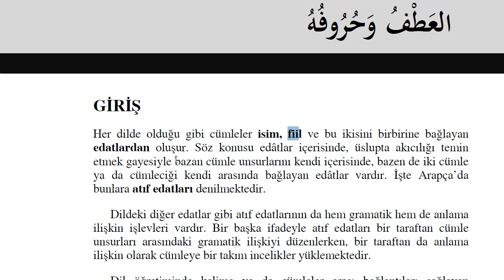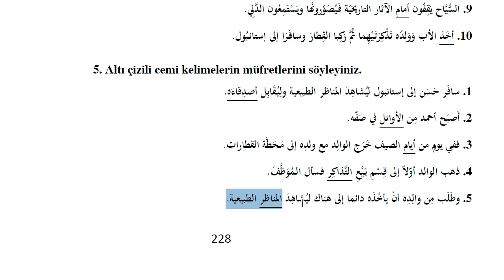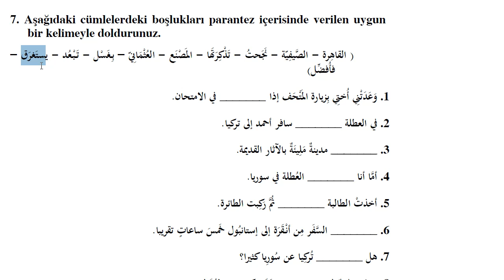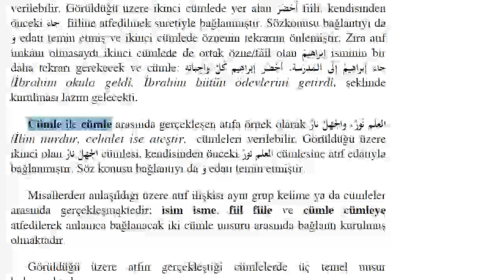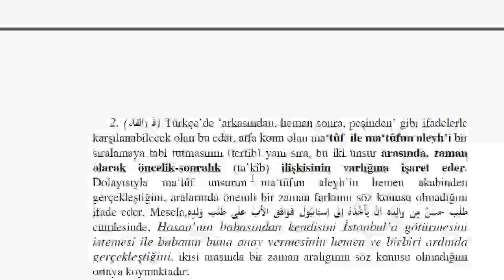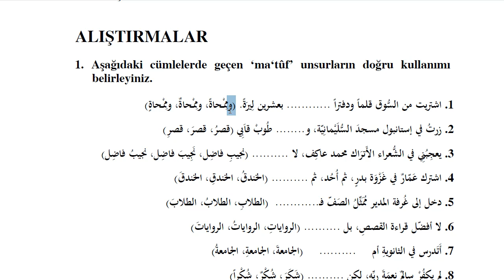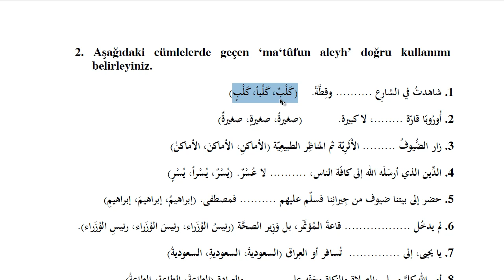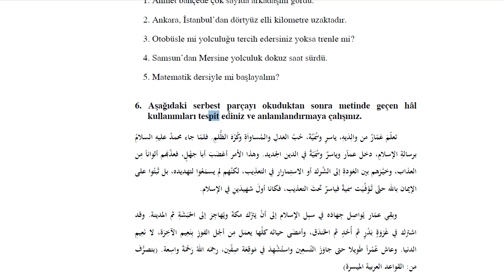AÖF-İlahiyat Arapça 3-Ünite 9 | Atıf Ve Edatları | HD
İlahiyat Önlisans Arapça 3 'e dair çektiğimiz bu videoda Atıf edatları,matuf ve matufun aleyh işlenmiştir.

Atıf edatlarını manaları ile beraber sayabiliyor musunuz ?
Matuf , atıf harfinden sonra gelendir , yani atıf harfinin solundadır.
Matufun aleyh ise atıf harfinden önce gelir , yani atıf harfinin sağındadır.
Atıf harfleri  , iki şeyi bağlamaya ve cümleyi kısaltmaya ve irap aktarımına yarar.
Matuf ile matufun aleyh aynı iraba sahiptir.Bu yüzden matuf ya da matufun aleyh ; Sadece birinin irabını bilsek bile diğerinin irabını anlar ve doğru seçeneği işaretleriz. Merfu ne demektir ? Mensup ne demektir ? Mecrur ne demektir ?

9.ÜNİTENİN EŞ ANLAMLI KELİMELERİ

1.cümledeki altı çizili kelime:يسكن (iskan etmek)  eş anlamlısı:يقيم

2.cümledeki altı çizili kelime:يشاهد (görür,gözlemler)  eş anlamlısı:يرى

3.cümledeki altı çizili kelime:وافق (uydu)
eş anlamlısı:خالف (muhalefet etti) bu zıt anlamlı aslında..kitapta yanlış verildiğini  düşünüyorum

4.cümledeki altı çizili kelime:لديك  eş anlamlısı:عندك (yanında)

5.cümledeki altı çizili kelime:استغرق (kapladı)  eş anlamlısı:دام

6.cümledeki altı çizili kelime:والده (baba)  eş anlamlısı:أب

7.cümledeki altı çizili kelime:العهد (zaman)   ال ّزمن:eş anlamlısı

8.cümledeki altı çizili kelime:مسجد (cami) eş anlamlısı:جامع

9.cümledeki altı çizili kelime:احّسيّ ال (seyahat edenler)  ز ّوار:eş anlamlısı